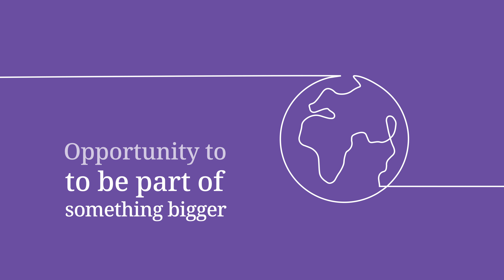Why Work for LHH